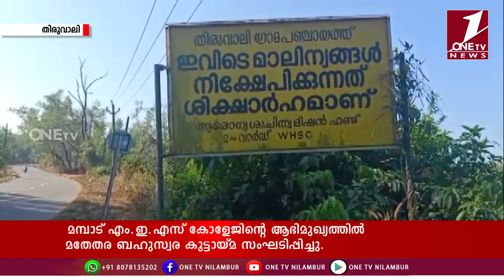ONE TV NEWS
ഇവിടെ മാലിന്യം നിക്ഷേപിക്കരുത് എന്ന ബോര്‍ഡുണ്ടെങ്കില്‍ അവിടെ തന്നെ മാലിന്യം നിക്ഷേപിക്കും എന്ന വാശി മലയാളികള്‍ക്കുണ്ട്. വിദേശികള്‍ ഉള്‍പ്പെടെ കേരളത്തിലെ മാലിന്യ വിഷയത്തില്‍ ഇടപെടുമ്പോള്‍ അതൊന്നും ഞങ്ങളെ ബാധിക്കില്ല എന്ന ഭാവമാണ് നമ്മളില്‍ ചിലര്‍ക്ക്. തിരുവാലി പഞ്ചായത്തിലെ കൂട്ടാല -നിലമ്പൂര്‍ റോഡ് സൈഡിലാണ് നിയമങ്ങള്‍ക്ക പുല്ലുവില നല്‍കി മദ്യക്കുപ്പികളടക്കമുള്ള മാലിന്യങ്ങള്‍ വലിച്ചെറിഞ്ഞിരിക്കുന്നത്.